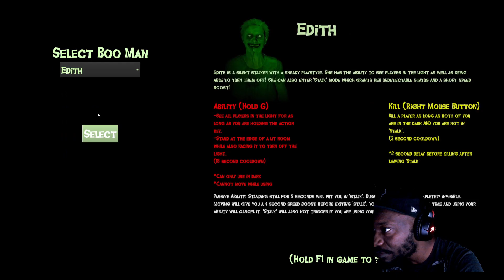Oh No, The Boo Men Are Back Again! 😱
Once again, my Gaming Homies, remind me not to ever try to rob a house with @bunch0fschit267 and @erinwilder6973, especially a haunted house!